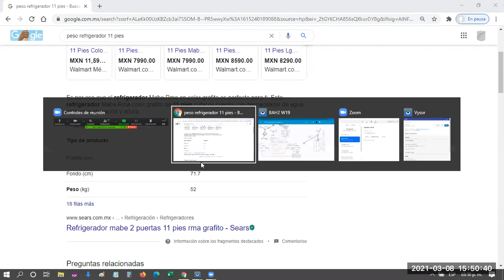ESTÀTICA_S-04 EQUILIBRIO 2D Y SUMA COPLANAR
Primavera 2021
Curso de Estática.